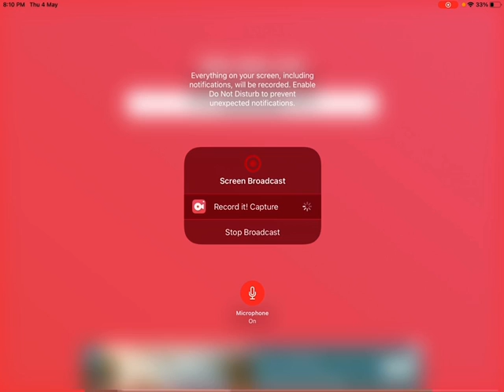Don’t Worry The Roblox Glitch Will Be Fixed Tomorrow